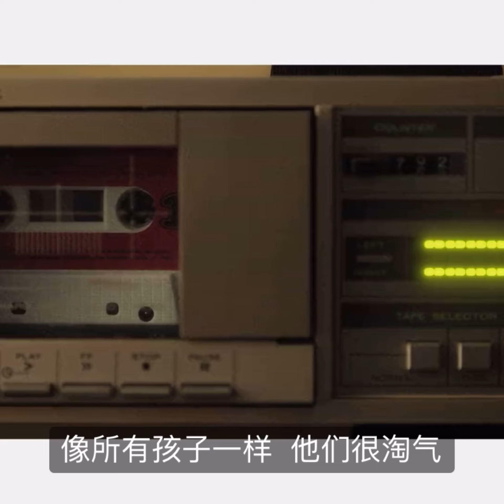2023西班牙恐怖片Tin &Tina,双生谜。一切都是巧合吗？还是人在做，天在看。信仰的力量。让我们不再孤单。